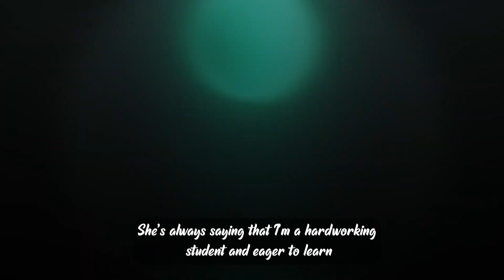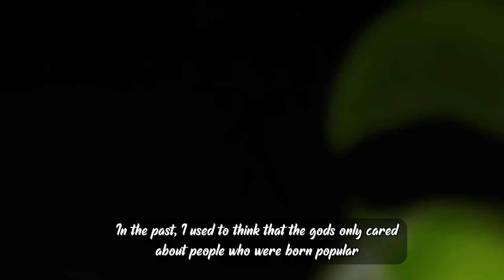Collei Voice Lines | Collei Talk's About others ENG | Genshin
Here are ALL of Collei's ENG Voice Lines/Quotes talking about other characters and his vision

💥 TimeStamps💥
00:00​​​​​​​​​​​​​​​​​​​​ - Intro
00:07 - About Cyno
00:40 - About Nilou
00:56 - About Tighnari
01:14 - About Lesser Lord Kusanali
01:39 - About Dori
02:02 - About Faruzan
02:36 - About Kaveh
03:01 - About Lisa
03:24 - About Kaeya
03:48 - About Fischl
04:06 - About Amber
04:35 - About Us The Traveler
05:11 - About Her Vision
05:32 - Outro

You May Also Enjoy Other Characters Voice Lines So Here Is A Small List